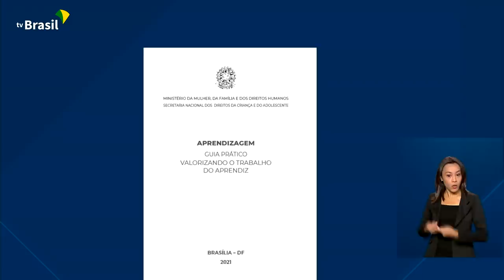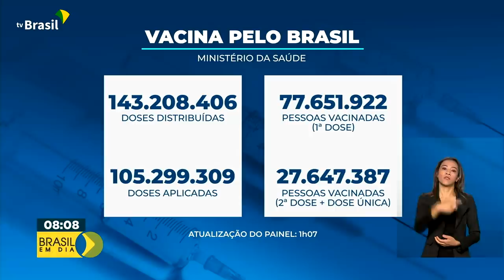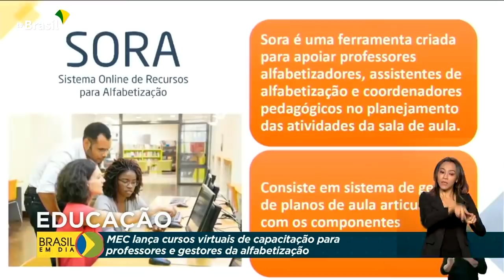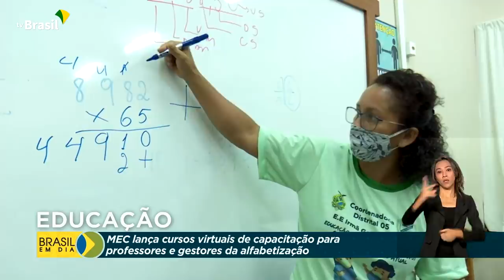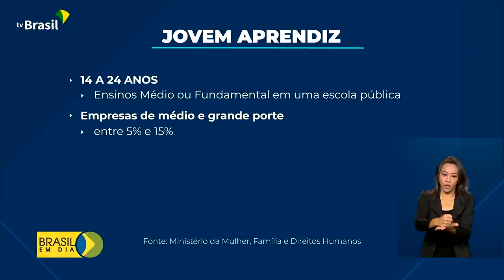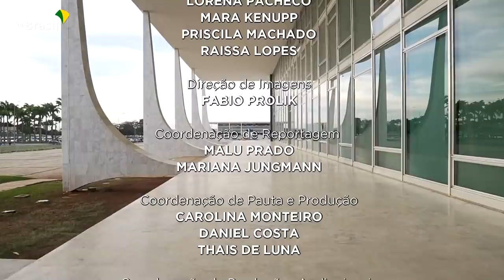Brasil em Dia - 05 de julho de 2021